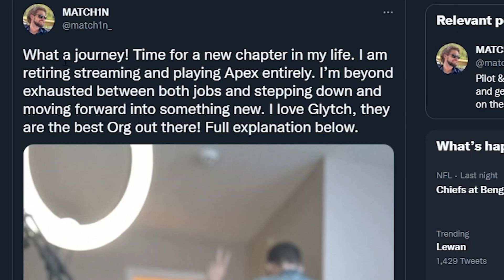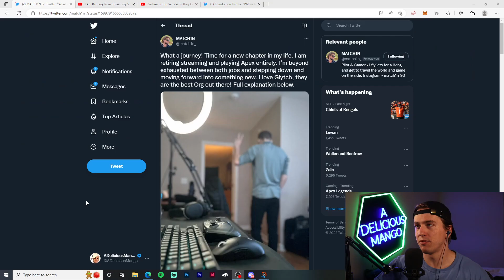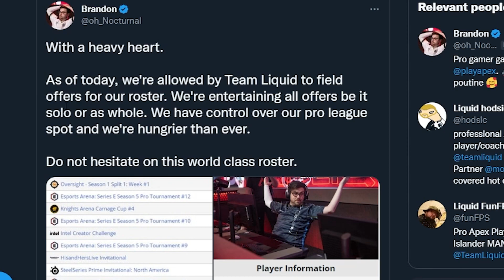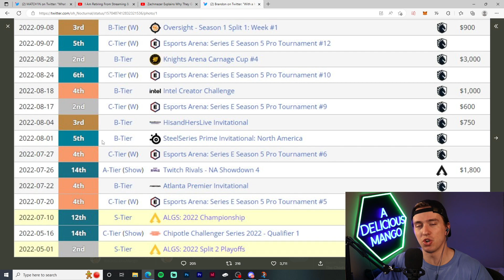Legendary Apex Legends YouTuber Calls It Quits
Go support @MATCH1N in his next endeavors! This ought to be a serious wake up call to EA, Respawn, and the entire Apex Legends scene. Content creators of this size leaving, massive esports orgs like Team Liquid and Cloud 9 Gaming dropping out of competitive, it's a scary time to be an Apex Legends fan.